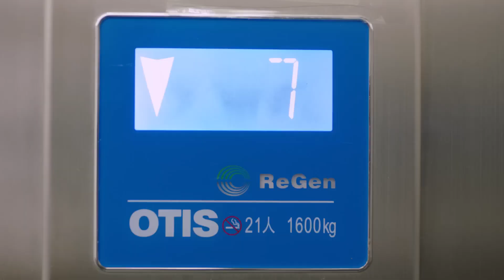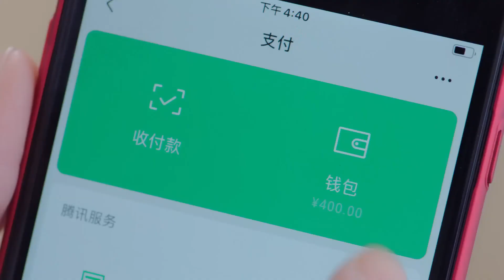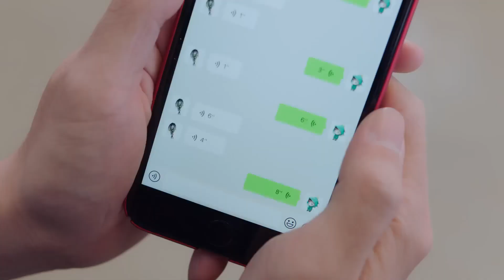Marry My Shy Doctor EP17 | 💑Healing love between the warm doctor & needy pilot lady